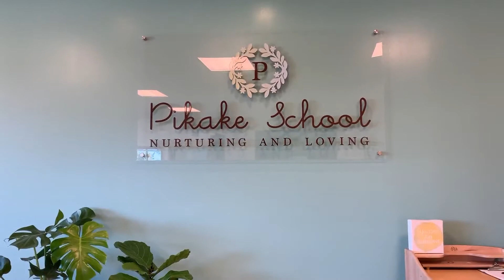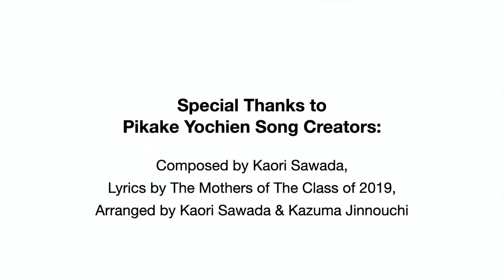Pikake School | Japan Fair 2021 | Video Premiering Channel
🎉WELCOME to Virtual Japan Fair 2021!✨

Check out the new location of Pikake School!

🐮Japan Fair is operated by ASUNARO, a 501(c)(3) non-profit organization